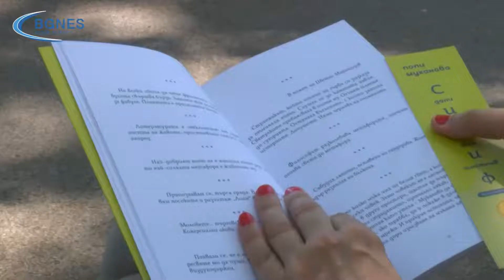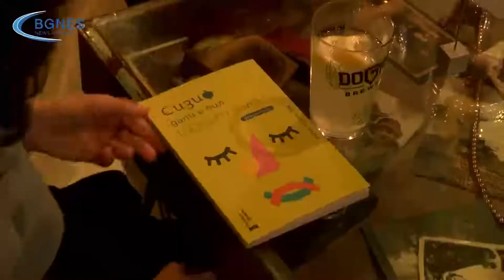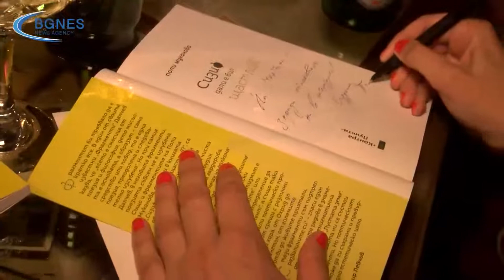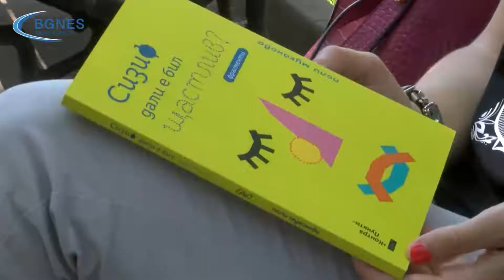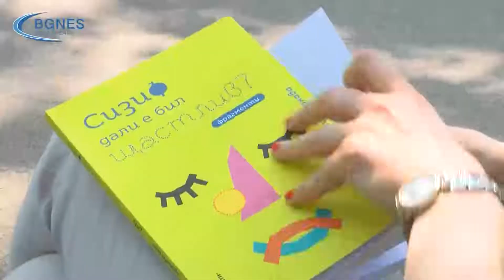Поли Муканова: Kнижовният живот е доста силен в България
Kнижовният живот е доста силен в България. Това каза пред БГНЕС Поли Муканова - автор на книгата с фрагменти „Сизиф дали е бил щастлив?“. /БГНЕС